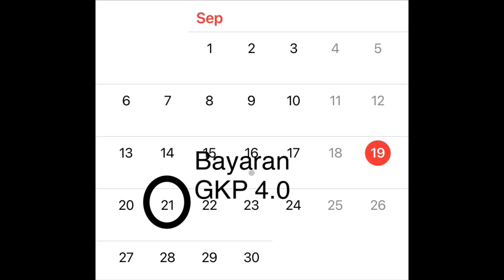TARIKH BAYARAN BPR & AMAUN DITERIMA